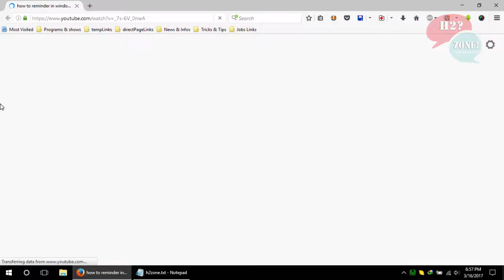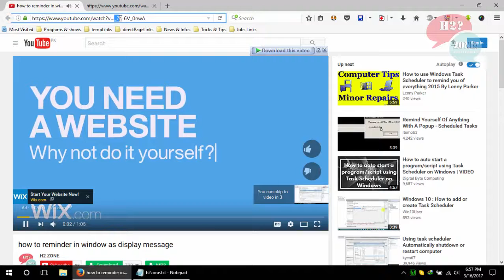how to get youtube video id?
What is my youtube Video ID?
how to get or see youtube video id?
method 1 :
using youtube video html source code
method 2:
getting from url video link
and don't forget to press on bell icon to get all upcoming videos of our h2zone channel realted to computer and technology tricks and solutions